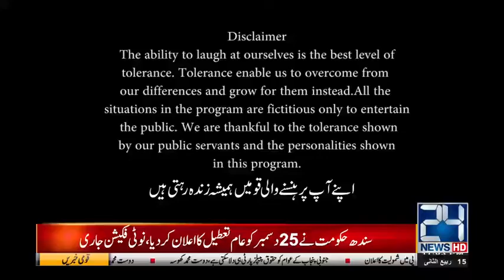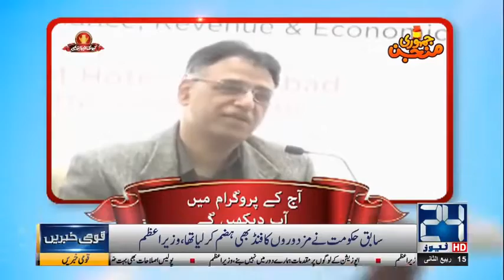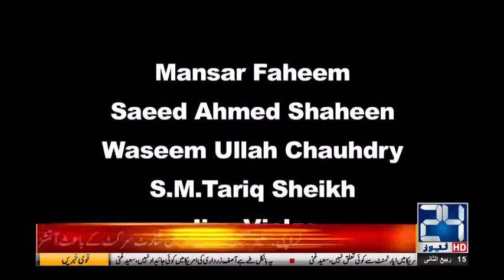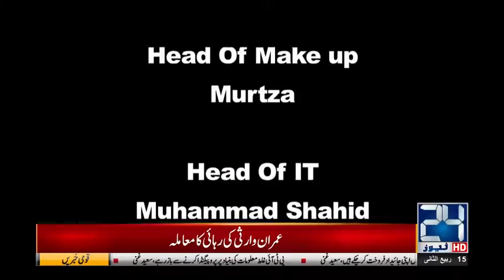Hamza Shehbaz Ki Farar Honaye ki Kamyab Koshish | Q K Jamuriat Hai | 22 December 2018 | 24 News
24 News HD is one of the leading news channels of Pakistan bringing you the latest current affairs from Pakistan and around the world.